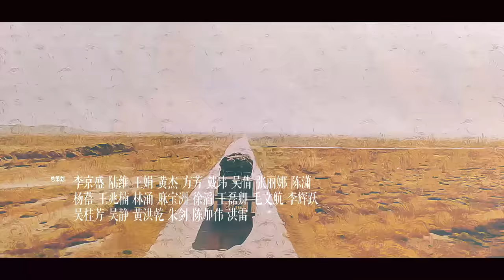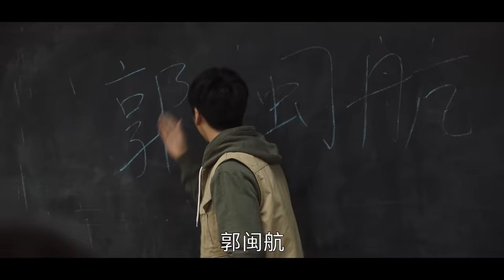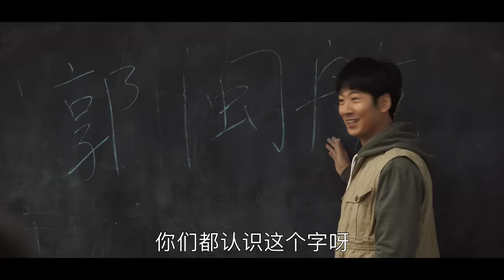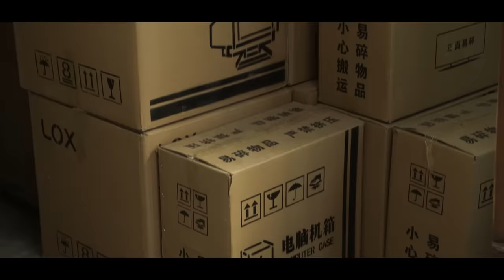【ENG SUB 方言版】山海情 17丨Minning Town 17（领衔主演：黄轩 特别出演：张嘉益、闫妮 、黄觉、姚晨、陶红、王凯）